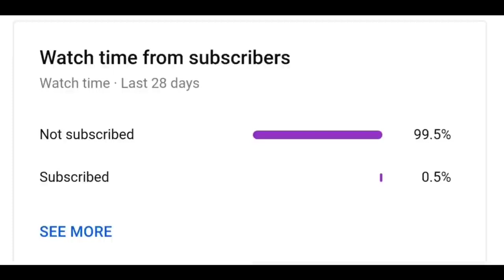Jethalal vs Bhide thug life__ Thug life __ new Thug life video __ Jetha Thug Lif_HD